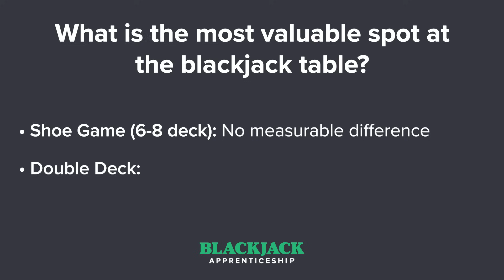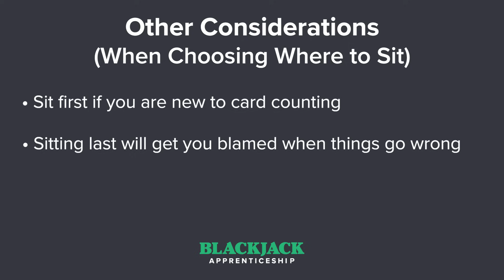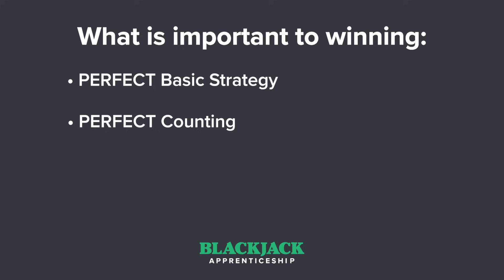Where to Sit at the Blackjack Table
How much does it affect your edge whether you sit first, in the middle, or last at the blackjack table?
Find out the mathematical answer, along with some considerations when choosing where to sit as a card counter.